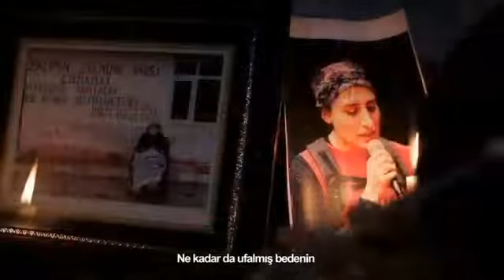لحن الموت عزابي للحالات واتس اب ..لا تنسا الشتراك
لا تنسا الشتراك بل قناه